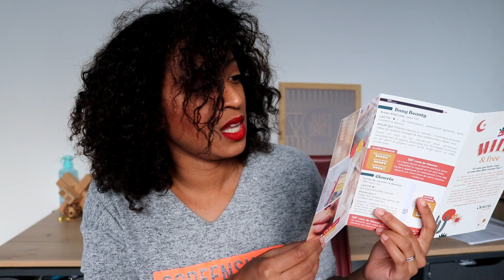GLOWRIA (ex- Beautiful box by Aufeminin) de Avril 2021 : Wild & Free